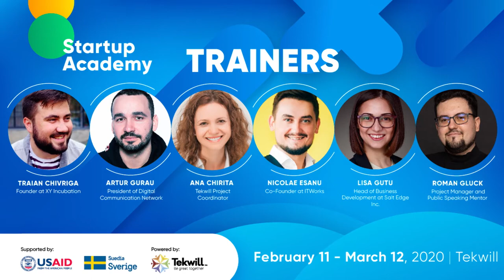Tekwill Startup Academy 2020 Promo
Tekwill Startup Academy 2020
Startup Academy este un program ce are scopul de a identifica, stimula și multiplica potențialul inovator și de business, dedicat tuturor persoanelor interesate de domeniul antreprenoriatului IT, dezvoltare de produse și servicii inovatoare.

360Fly.Video Specializes In Aerial Cinematography, Events & Real Estate Videos. We Are Proud To Have As Part Of Our Team Licensed Drone Pilots, Talented Cinematographers, And Creative Editors. We Live To Make Your Vision Into A Video Reality.
We Are Operating In The United States, All Of Europe & South Korea.